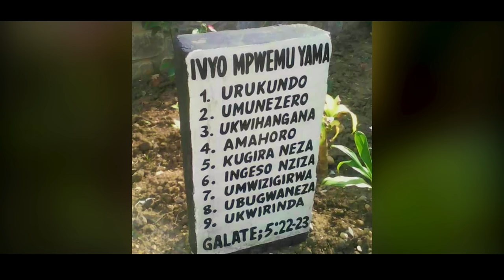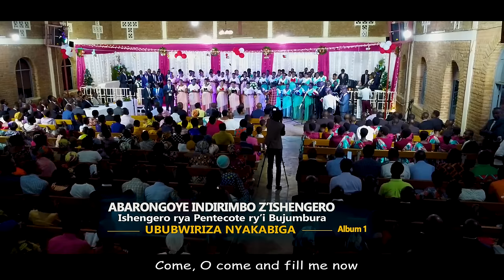INDIRIMBO ZO GUHIMBAZA IMANA - Old Protestant Hymns Lyrics/Pentecôte Bujumbura - Nyakabiga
Abarongoye indirimbo z'Ishengero - Album 1 - Eglise de Pentecôte de Bujumbura/Nyakabiga - INDIRIMBO ZO GUHIMBAZA IMANA

Dufise intumbero yo kubashikiriza ku musi ku musi ubutumwa buremesha bugahembura imitima tubicishije mu ndirimbo, Ubutumwa Bwiza, intahe, inyigisho n'ibindi.

Mukaba mufise kimwe mur'ivyo duhejeje kuvuga aho hejuru, canke mwipfuza kutwunganira no kuduterera mu buryo ubu canke buriya kugira ngo dushike neza ku ntumbero yacu, murashobora kuturondera kur'izi numéros zikurikira:

YESU KRISTO ABAHEZAGIRE!